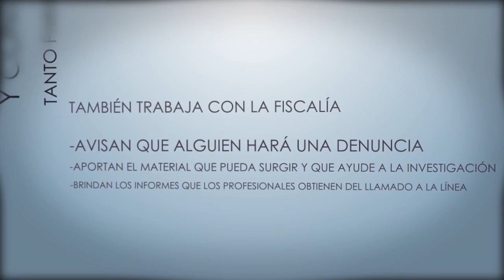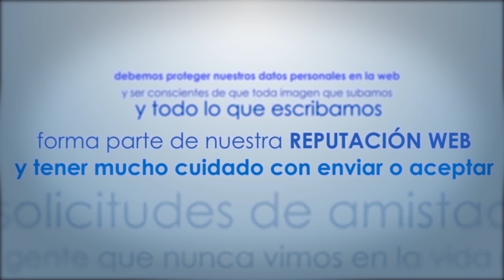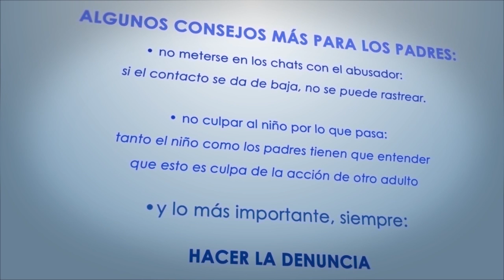Grooming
La Licenciada  Bettina  Esteban,  profesional del programa «Las víctimas contra las violencias» alerta sobre la importancia de estar atentos al uso de las redes sociales dentro y fuera del ámbito escolar, en el marco del ciclo de entrevistas «La escuela y el acceso a la justicia» presentada por la Subsecretaría de Acceso a la Justicia del Ministerio de Justicia y Derechos Humanos de la Nación.